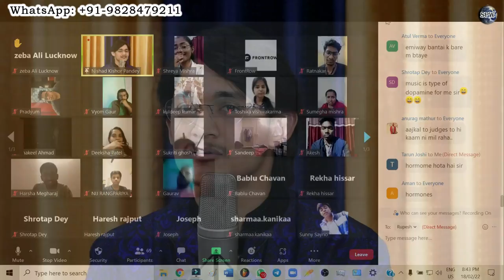सिंगिंग में career कैसे बनाएँ? 😍 Singer कैसे बनें? 🎤 संगीत में नौकरी कैसे करें? 🤔